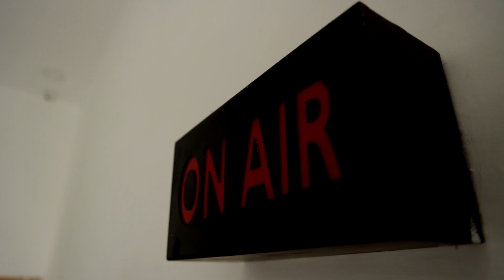இன்றோடு நிறைவடையும் மகா தீபம்..! மலை உச்சிக்கு செல்லும் திரி,நெய்,மாலை..! | Thiruvannamalai